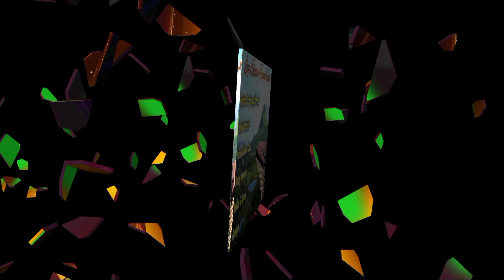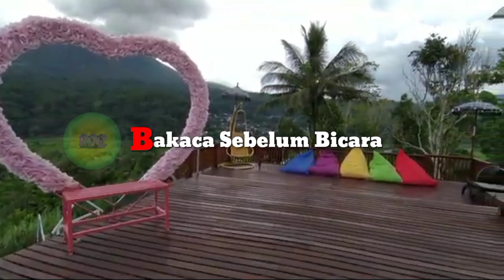Lagu Manado dapa Inga di kampung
Lagu Daerah Minahasa Musik Kolintang Populer sepaniang masa